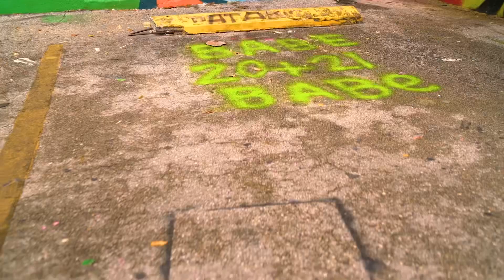Tayduhdon - Break (Official Music Video)